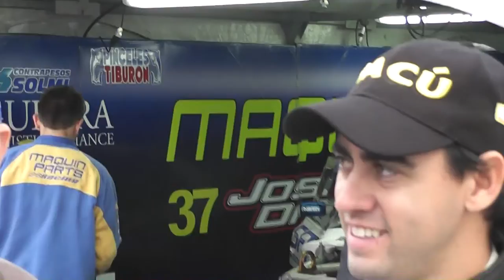Carlos Okulovich en las Termas de Río Hondo